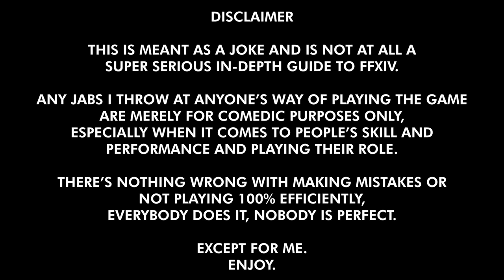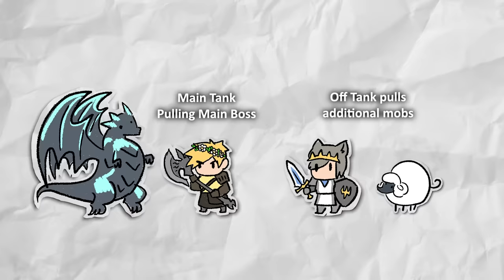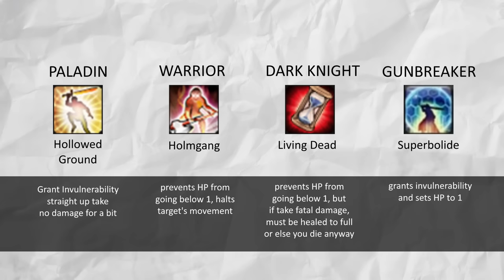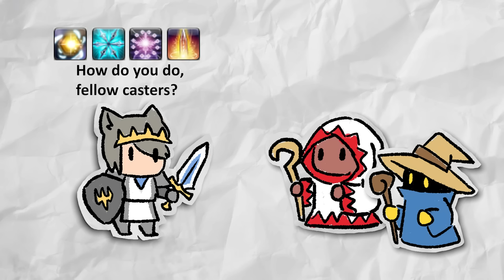A Crap Guide to Final Fantasy XIV - Tanks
BLOCKED